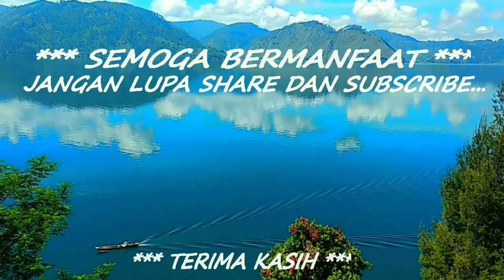TAK ADA PACUAN KUDA? Ini Kilas Balik 4 Tahun Pacuan Kuda Gayo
Akibat pandemi Covid19, pacuan kuda tradisional Gayo yang biasanya diselenggarakan setiap bulan Agustus, akhirnya tahun ini ditiadakan. Rakyat kehilangan hiburan. Sebagai penawar, terutama bagi penyuka pacuan kuda, berikut ini disajikan video kilas balik pacuan kuda sejak 4 tahun lalu. Sekurang-kurangnya, video ini dapat menjadi penghibur.